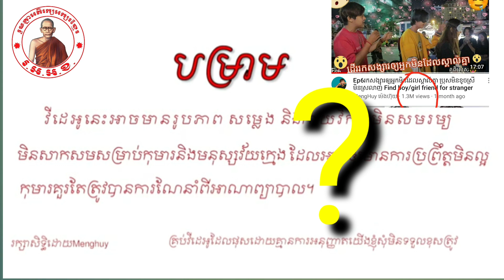ដើររកសង្សារ# Looking for a girlfriend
ខ្ញុំលើកយកវីដេអូនេះយកមកបង្ហាញបងប្អូនខ្ញុំគ្មានគោលបំណងអាក្រក់ណាមួយទេគ្រាន់តែខ្ញុំលើកយកមកបង្ហាញថាវីដេអូនេះមានផលប៉ះពាល់ទៅដល់ក្មេងៗយុវវ័យជាពិសេសគឺសិស្សសាលាតែម្ដងដែលកំពុងតែស្ថិតនៅក្នុងវ័យសិក្សារៀនសូត្រដើម្បីក្រេមយកចំណេះវិជ្ជាដើម្បីជាស្ពានឆ្លងដំណើរជីវិតរបស់ខ្លួនទៅខាងមុខ។វាមិនមែនជាវប្បធម៌និងប្រពៃណីទំនៀមទម្លាប់របស់យើងទេនៅក្នុងនាមខ្ញុំជាជនជាតិខ្មែរមួយរូបដែលតែងតែព្យាយាមពន្យល់គ្រប់បែបយ៉ាងឱ្យក្មេងៗខំប្រឹងប្រែងរៀនសូត្រនិងលើកយកនូវវប្បធម៌ប្រពៃណីសាសនាអក្សរសាស្ត្ររបស់ខ្លួនយកមកបង្ហាញពិភពលោកថាយើងពិតជាមានអ្វីដែលល្អសម្រាប់បង្ហាញពិភពលោក🙏🎀🇰🇭បងប្អូនអាចទាក់ទងតាម Link ហ្វេសប៊ុកខាងក្រោម

សម្រាប់បងប្អូនចង់ទស្សនា  វីដេអូ  បន្តសូមចុច Link  ខាងក្រោម